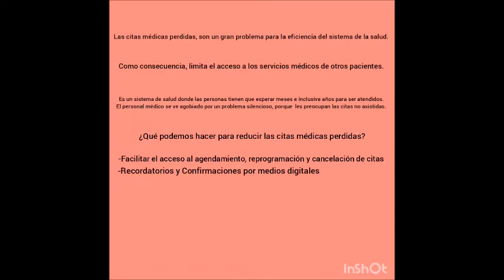RECYCLED PUPPET 2 C.T.P Paquera 2022 .Educacion Civica